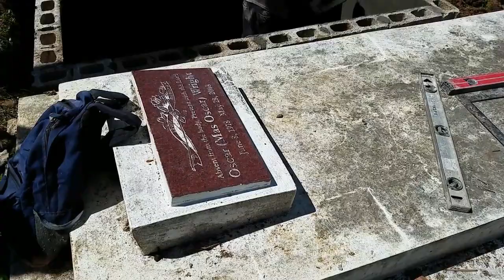Gwendolyn Wright GRAVE DIGGING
NIK REED VIDEO PICS 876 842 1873